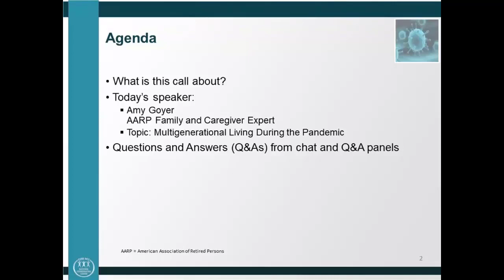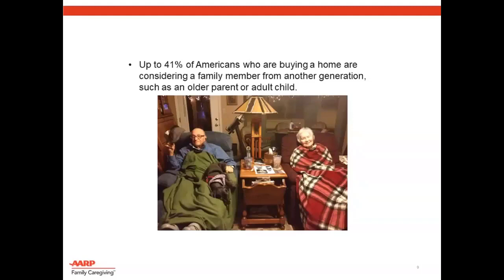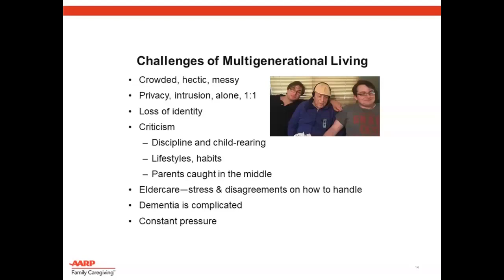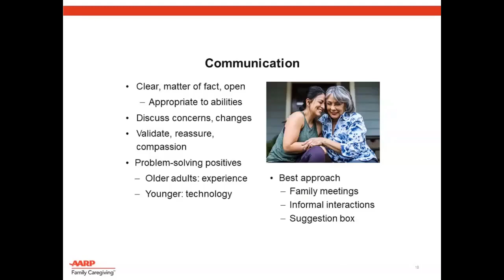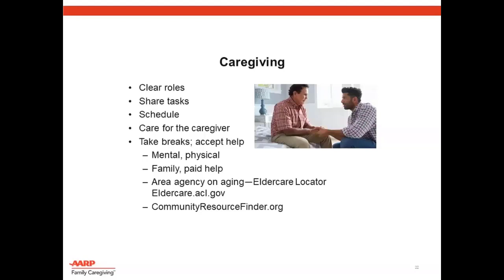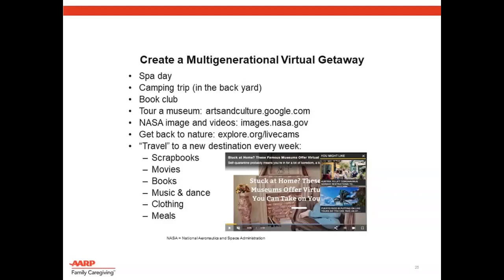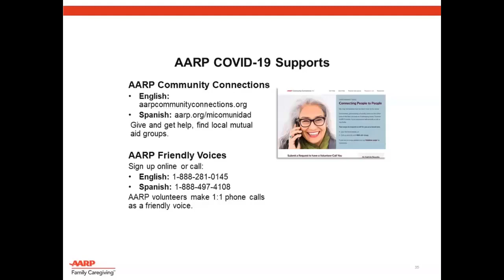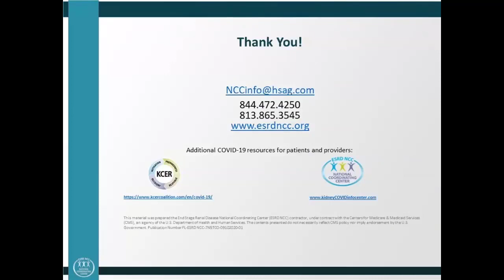Living in a Multi-Generational Household | ESRD NCC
In this webinar we are joined by Amy Goyer, AARP's Family and Caregiving Expert. Amy discusses the challenges and benefits of multigenerational living and provides strategies for easing the challenges and maximizing the benefits of multi-generational living. Lastly, she examines the ways that COVID-19 is affecting those with these living arrangements.